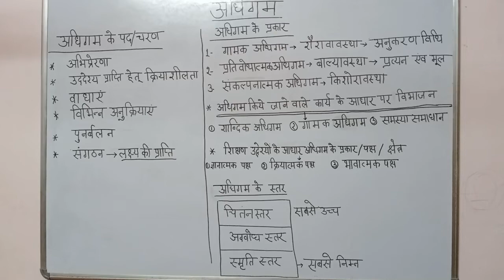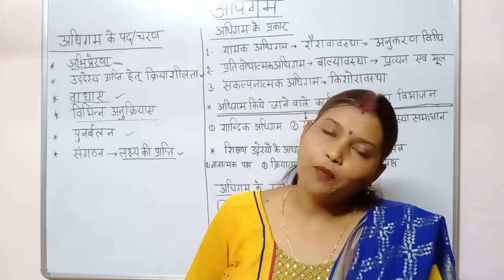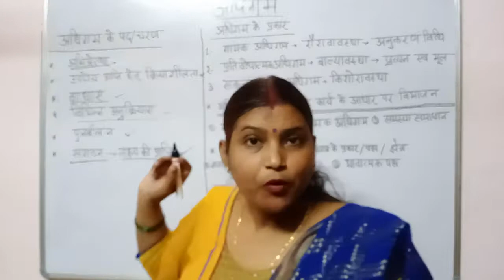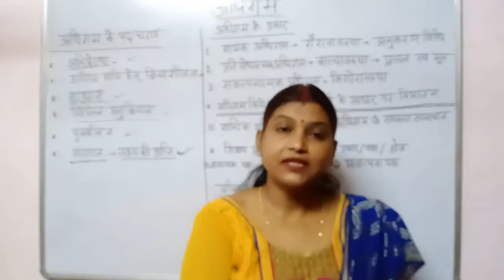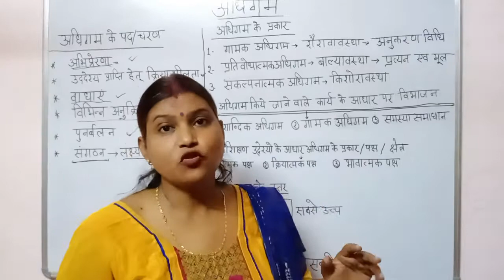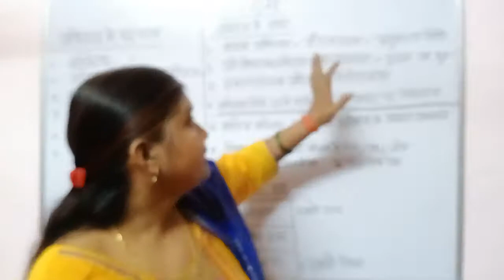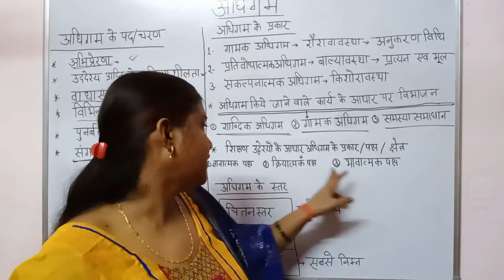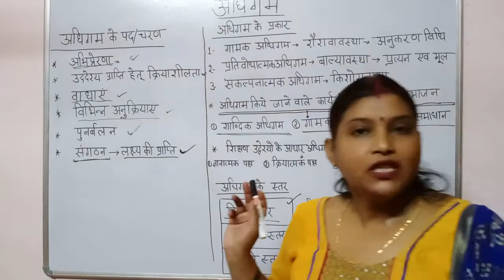अधिगम के प्रकार एवं चरण